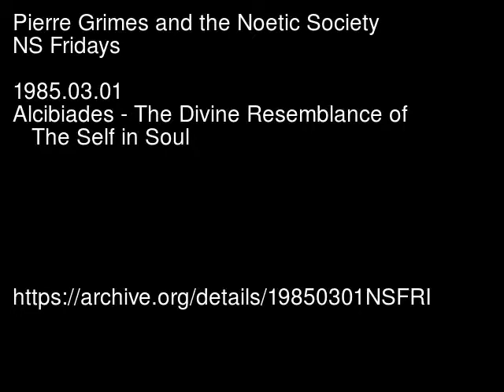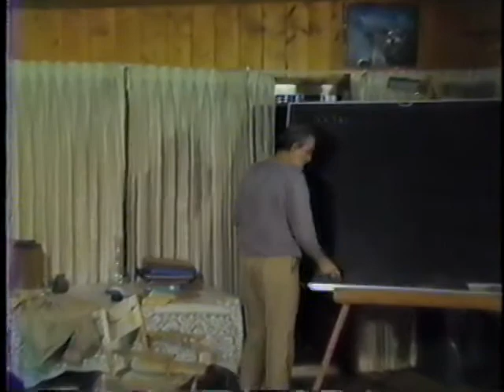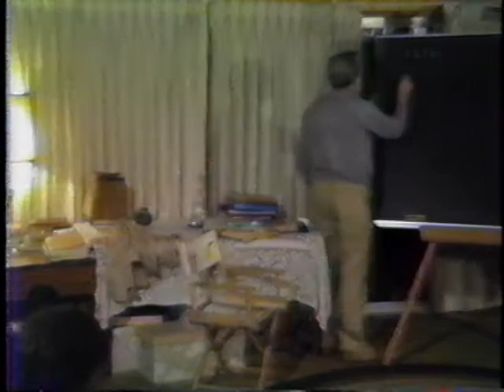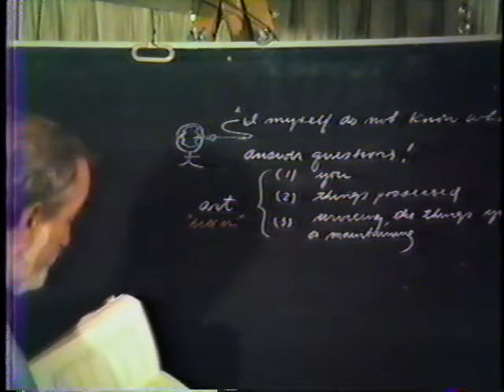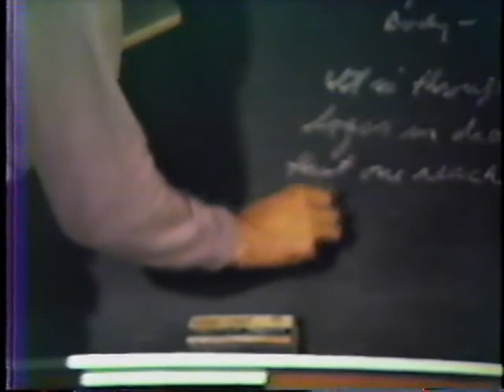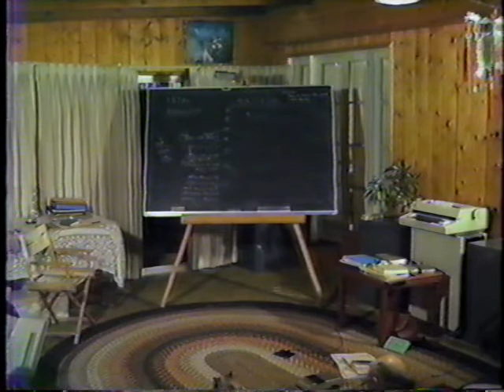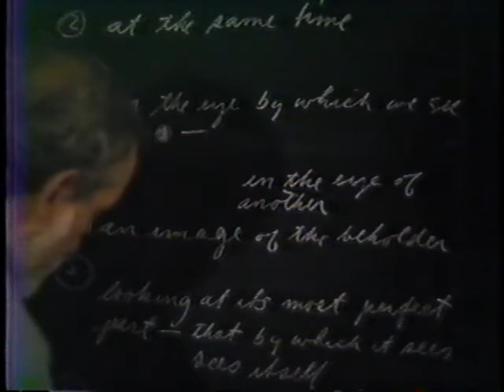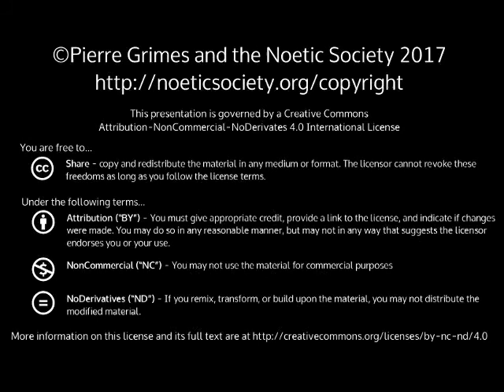1985-03-01 NSFRI - Plato - Alcibiades - The Divine Resemblance of The Self in Soul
Pierre Grimes and the Noetic Society -- 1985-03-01 NSFRI - Plato - Alcibiades - The Divine Resemblance of The Self in Soul
Dialogue(s): alcibiades Sections: 127d 127e 128a 128b 128c 128c 128d 128e 129a 129b 129c 129c 129d 129e 130a 130b 130c 130c 130d 130e 131a 131b 131c 131c 131d 131e 132a 132b 132c 132c 132d 132e 133a 133b 133c 133c 133d 133e 134a 134b 134c 134c 134d 134e 135a 135b 135c 135c 135d 135e Topics Covered an important omission two arts of caring the user and things used the proper self of every man and the self itself learning to distinguish the analogy of the mirror and the eye the shining part of soul God as mirror and the mirror of virtue ( Thanks to BillD for recording and StefanR for reviewing and providing Title, Stephanus #'s and Topics Covered) More info